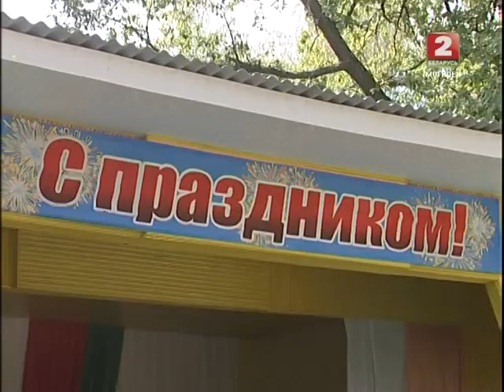Деревенька 09 09 2014